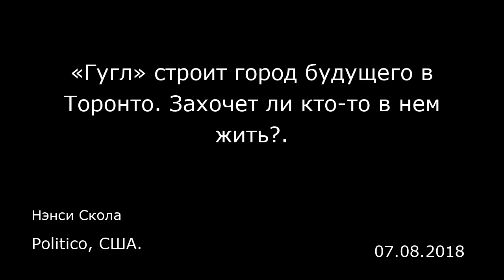«Гугл» строит город будущего в Торонто. Захочет ли кто-то в нем жить?. Politico, США.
«Гугл» строит город будущего в Торонто. Захочет ли кто-то в нем жить?.
Politico, США.
Нэнси Скола
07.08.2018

Торонто. Даже когда с озера Онтарио дует прохладный майский бриз, западная прибрежная часть Торонто представляет почти идиллический образ. Озеро облизывает тротуар, люди сидят в ярких деревянных креслах, а отзвуки шагов пешеходов чередуются с криками чаек. Но стоит пройти на восток, и пейзаж немедленно меняется. Отрезанный от сверкающего центра железной дорогой «Гардинер Экспресс», город растворяется в пыльном пейзаже усыпанных камнями парковок и груд строительных материалов. Восточный берег Торонто настолько бесцветен, что в готическом фильме Гильермо дель Торо (Guillermo del Toro) «Форма воды» (The Shape of Water) он использовался как вполне приемлемая замена для Балтимора образца примерно 1962 года. Вот что говорит Адам Воэн (Adam Vaughan), бывший журналист, представляющий этот квартал в парламенте Канады: «Все дело в этой странной промышленной земле, которая просто простаивала здесь, а она тянется на многие акры. И никто не понимал, что с ней делать».  Но это было до «Гугла» (Google).  В октябре прошлого года коалиция властей Торонто, Онтарио и Канады заключила соглашение с «Сайдуок Лэбз» (Sidewalk Labs), дочерней компанией «Гугл», предложившей построить на самой восточной территории прибрежной части Торонто проект стоимостью в 50 миллионов долларов. Идея состоит в том, чтобы преобразить заброшенный берег города, превратив его в «первый в мире квартал, построенный на основе интернета», как характеризует его «Сайдуок Лэбз». Квартал под названием «Причал» (Quayside) значите...